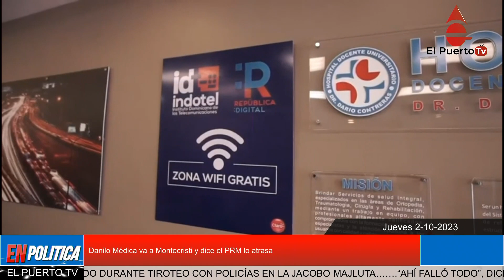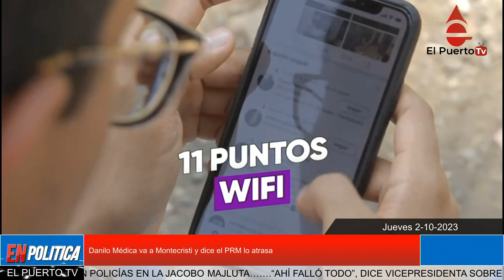Danilo Médica va a Montecristi y dice el PRM lo atrasa